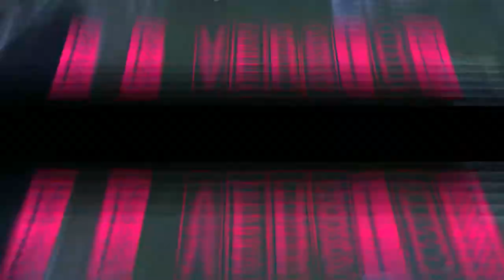ANACONDA KANYAKUMARI SLANG VIDEO-ETSC ROCKERS KILLIYOOR-LATEST DUBSMASH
Kanya kumarians